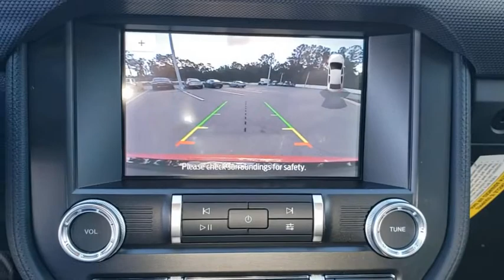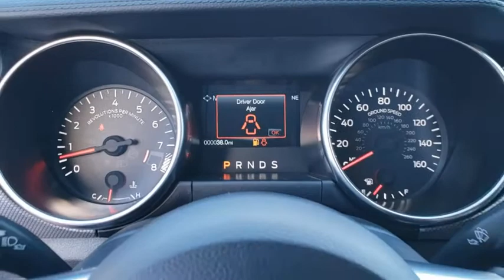2020 Ford Mustang Gainesville, Silver Springs, Starke, Middleboro, High Springs, FL 201656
Race Red New 2020 Ford Mustang available in Ocala, Florida at Ford of Ocala. Servicing the Gainesville, Silver Springs, Starke, Middleboro, High Springs, FL area.

Race Red 2020 Ford Mustang GT RWD 10-Speed Automatic 5.0L V8 Ti-VCT
EQUIPMENT GROUP 301A  -inc: ambient lighting w/MyColor and 4.2 cluster and selectable drive modes w/toggle switches  Dual-Zone Automatic Temperature Control  Radio: AM/FM Stereo w/MP3 Player  9 speaker stereo system (3 speakers)  SYNC 3 Communications & Entertainment System  enhanced voice recognition  8 LCD capacitive touch screen in center stack w/swiping capability  AppLink  911 Assist  Apple CarPlay and Android Auto compatibility and 2 smart charging USB ports  SiriusXM Radio  6 months prepaid subscription  Service is not available in AK or HI  SiriusXM audio and data services each require a subscription sold separately  or as a package  by SiriusXM Radio Inc  If you decide to continue service after your trial  the subscription plan you choose will automatically renew thereafter and you will be charged according to your chosen payment method at then-current rates  Fees and taxes apply  To cancel you must call SiriusXM at 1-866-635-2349  See SiriusXM customer agreement for complet,Rear Wheel Drive,Power Steering,ABS,4-Wheel Disc Brakes,Brake Assist,Locking/Limited Slip Differential,Aluminum Wheels,Tires - Front Performance,Tires - Rear Performance,Wheel Locks,Power Mirror(s),Rear Defrost,Intermittent Wipers,Variable Speed Intermittent Wipers,Rear Spoiler,Daytime Running Lights,Automatic Headlights,Fog Lamps,AM/FM Stereo,MP3 Player,Steering Wheel Audio Controls,Auxiliary Audio Input,Pass-Through Rear Seat,Rear Bench Seat,Adjustable Steering Wheel,Trip Computer,Leather Steering Wheel,Keyless Entry,Power Door Locks,Keyless Start,Keyless Entry,Power Door Locks,Cruise Control,A/C,Power Driver Seat,Power Passenger Seat,Cloth Seats,Bucket Seats,Driver Adjustable Lumbar,Auto-Dimming Rearview Mirror,Driver Vanity Mirror,Passenger Vanity Mirror,Driver Illuminated Vanity Mirror,Passenger Illuminated Visor Mirror,Floor Mats,Keyless Start,MP3 Player,Bluetooth Connection,Telematics,Auxiliary Audio Input,WiFi Hotspot,Smart Device Integration,Requires Subscription,Power Windows,Power Door Locks,Trip Computer,Security System,Engine Immobilizer,Traction Control,Stability Control,Traction Control,Front Side Air Bag,Rear Parking Aid,Tire Pressure Monitor,Driver Air Bag,Passenger Air Bag,Front Head Air Bag,Rear Head Air Bag,Passenger Air Bag Sensor,Knee Air Bag,Driver Restriction Features,Back-Up Camera